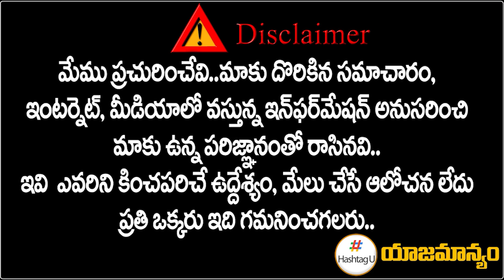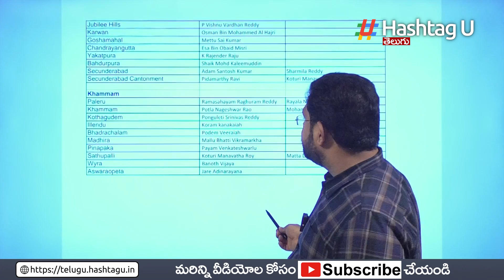ఖమ్మం కాంగ్రెస్ అభ్యర్థులు వీళ్లే.. పూర్తి లిస్ట్ ఇదే | TCongress Khammam Candidates List | HashtagU